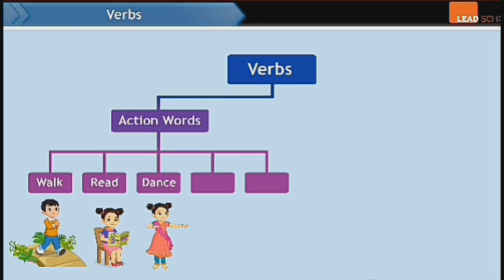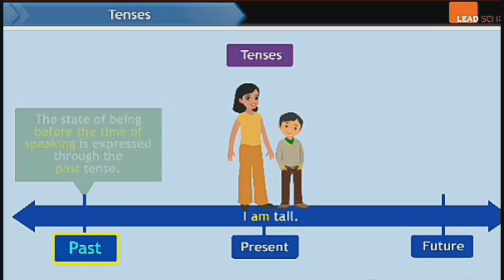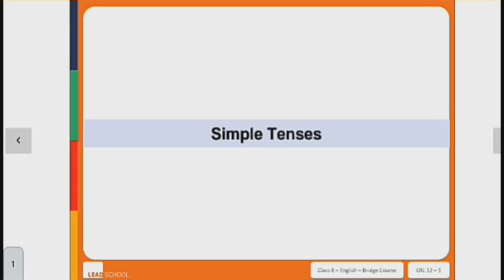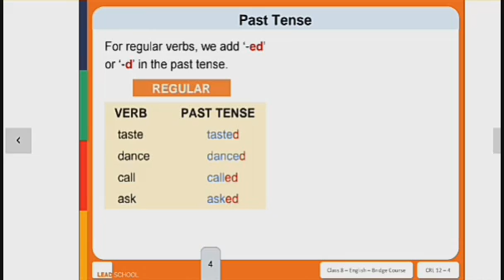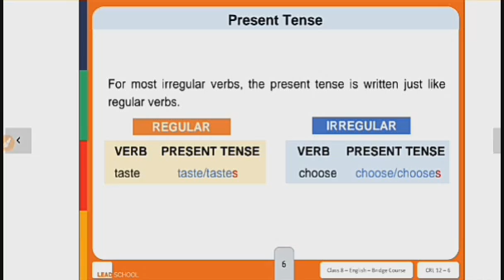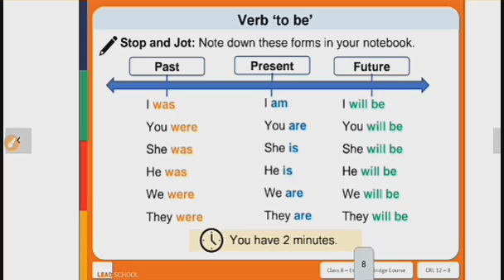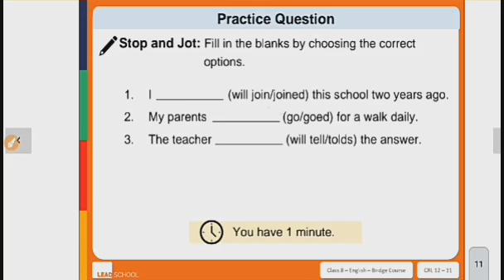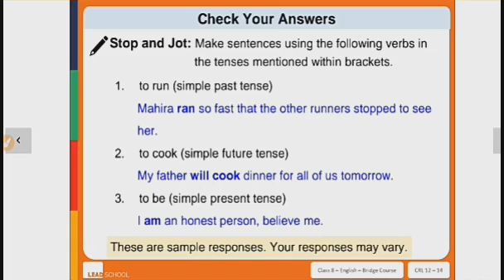Class-8 | English FL | Bridge Course | Part-5 | Surbhi Bhatt | GM Mahuva